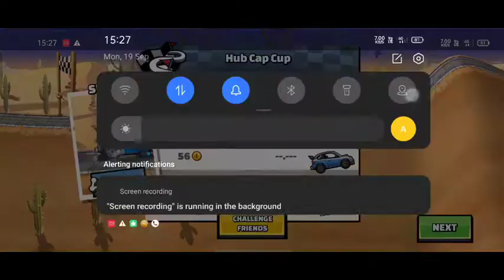High jump Hill climb 😱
motocross
hill climb racing 2
motocross fails
hcr2
dirt bike fails
impossible climb
hill climbing
hill climb
enduro life
impossible hill climb
dirt bike hill climb
hardest hill climb
dirt bike
salita impossibile
subida imposible
motorcycle hill climb
hill climb andler
motocross hill climb
hill climb motocross
montée impossible
hill climb dirt bike
hill climbing fails
video game
hillclimbing
enduro fails
hill climb racing 2 gameplay
racing
enduro kex
enduro
motorcycle
hill climb racing gameplay
gaming
gameplay
shorts
short
fun
hill climb racing game
game
hill climb 2
2000
controller pak
expansion pak
1999
n64
nintendo
left field studios
error
bug
glitch
high jump hill climb racing game 🔥🔥🔥
hill climb boost
hill climb game play
new hill climb 2
software
boost gamer
hill climb
new game video viral
new game video
new gamer
newhight score
videogame
triggered insaan
mythpat
techno gamerz
viral game
bixu
andreobee
best car games
yt shorts
indian
hindi
nintendo64
funny
car
car racing
car driving
car flip
noob vs pro
gamerflask
excite bike
youtube shorts
shorts videos
super jump
high score hill climb racing game video
hill climb racing game video
new viral hill climb racing game video
new video hill climb racing game video
new score hill climb racing game
new hill climb racing game video
hill climb racing game play
hcr2 shorts
fingersoft
game time
high jump
flying car
hill climb racing arena jump
hill climb racing mutant
hcr
gaming music
asmr gaming male
broken
hill gaming beats
calming music
hill climb racing all 36 vehicles
hill climb racing 2 new team event
new challenge
sidhu musebala
how to solve cube
army training
guru upadhyay
open world driving
open world driving games
otr open world driving
offroad king
gaming go down
gaming godown
gaming implements
dogbyte games
off the road
off the road crash test
off the road gameplay
off the road fury vs schoolmaster vs ranger vs tuky
off the road yt
off the road unleashted
off the road game
off the road high jump test
off the road jump test
hcr2 new event
hcr2 new public event
hcr2 multi jump
battle suit drill hill climb racing
hill climb racing battle suit drill
hill climb racing battle drill full upgrading
hill climb racing full upgrading
hill climb racing upgrading
hill climb racing fire truck
hill climb racing unlimited
hill climb racing mod download
hill climb racing mod apk download
hill climb racing mod apk
hill climb racing mod
hill climb racing unlimited gems
hill climb racing unlimited fuel
hill climb racing unlimited coins
best greek island
milos vacation
milos beaches
sarakiniko beach
best beach in milos
best island in greece
greece travel guide
milos greek island
milos
sarakiniko
sarakiniko beach milos
best beaches milos
milos hidden gems
milos greece beaches
milos greece vlog
milos greece
milos travel vlog
things to do in milos
milos travel guide
milos 2022
world travelers
world travel
dan and shell
danandchelle
dan and chelle
travel vlog
travel couple
travel
hillclimb
enduro climbing
hill climb racing 2 new event
moto climbing
hill
hill climbing andler 2022
hcr2 drag race
drag race hcr2
hill climb racing 2 drag race
hill climb racing 2 fastest car
hill climb racing 2 fastest vehicle
hcr2 fastest car
hill climb racing 2 mod apk 1.51.0
walkthrough
racing game
best android ios gameplay
how to
high score
motor racer
hill climb racing 2 mod apk 1.50.2
hill climb racing 2 motocross
hill climb racing 2 60000 points
hill climb racing 2 vibe shift
vibe shift team event
hill climb racing 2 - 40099 points in vibe shift team event
hard enduro
hill climb racing 2 hack all cars unlocked
motocross 2019
dirt bike videos
hill climb racing 2 hack
snowrunner 6x6
snowrunner weird trucks
snow runner chevy
hill climb racing 2 mod apk
beamng mods
snowrunner multiplayer
snowrunner truck mods
snowrunner trucks
snowrunner
snowrunner squatted trucks
snowrunner pc gameplay
snowrunner xbox one
weird cars
camodo gaming
car crash
beamng funny moments
beamng drive crashes
beamng
biggest car
beamng drive squatted trucks
squatted truck crash
beamng drive
snowrunner mods
snowrunner console mods
playing game
impossible climb fails
search yourself
saudi game
playing
익스트림 오토바이
watching game
adventure
successful
motivational
inspirational
postive
hrc 2
hill climb best vehicle long jump | hill climb racing 2
hill climb racing video
hill climb game racing in crocodile 😱new games video
games
impossible climb andler success
impossible climb andler
dirt bike games
dirt bike vs cops
dirt bike racing
dirt bike riding
dirtbike hillclimb
dirtbikes videos
dirtbike
motocross accident
motocross madness
motocross highlights
motocross crashes 2022